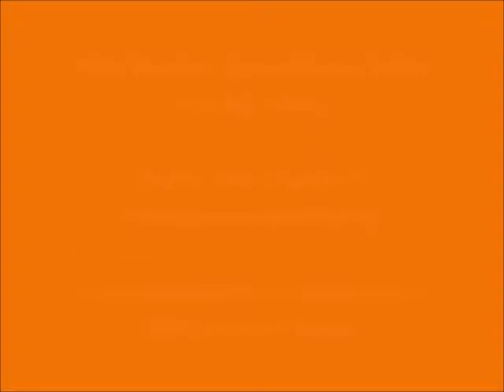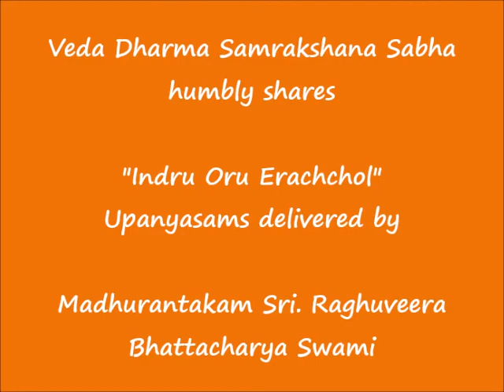088 - ஆட்கொண்டருளே (AtkoNdaruLE) – இன்று ஒரு ஈரச்சொல் (Indru Oru Erachchol)